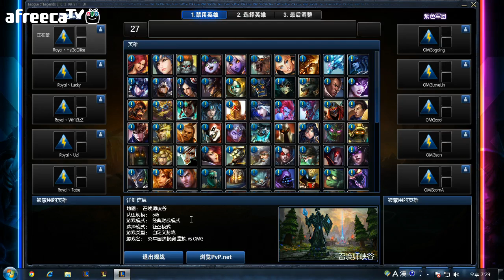130908 시즌3 월드챔피언십 중국 플레이오프 최종결승 OMG vs Royal 1경기